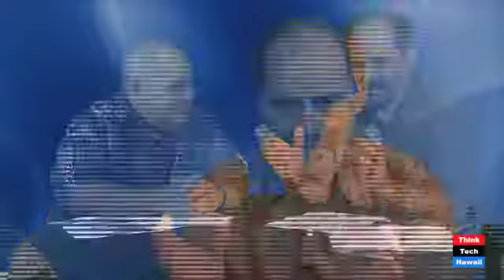Travels with Dennis Callan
Host Jay Fidell asks and guest Dennis Callan discuss travel, including rail travel, travel photography and cameras, wifi and checking-in online while on the road, preparing to travel, where to learn what to do at various destinations and walking tours.